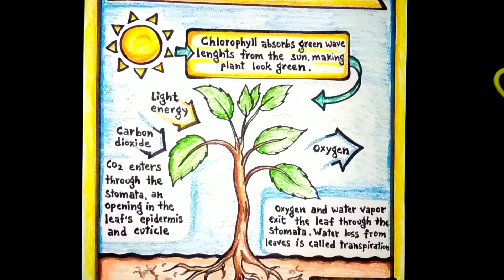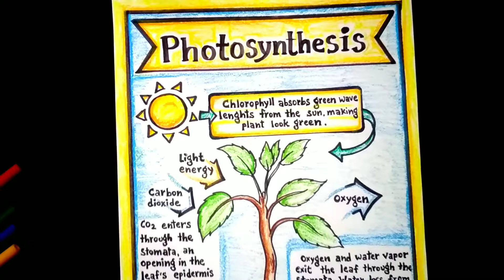Photosynthesis Chart | Anchor Chart on Photosynthesis | How to make Science Chart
Credits:-

Song